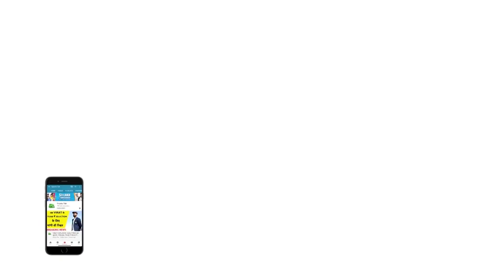AAJTAK SHOW: WTC में भारत की हार के बाद SUNIL GAVASKAR ने TEAM INDIA को दी संभल जाने की नसीहत